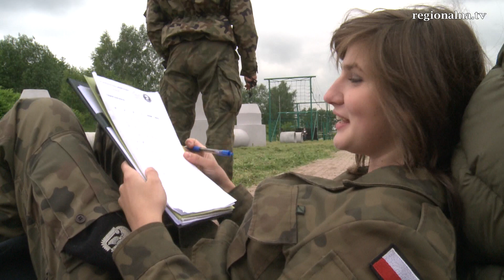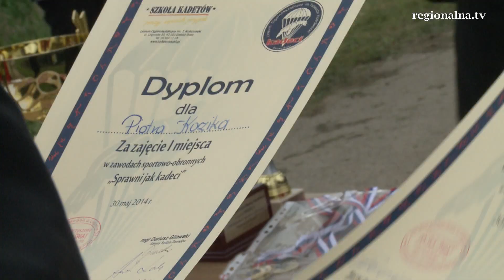Sprawni jak kadeci 2014